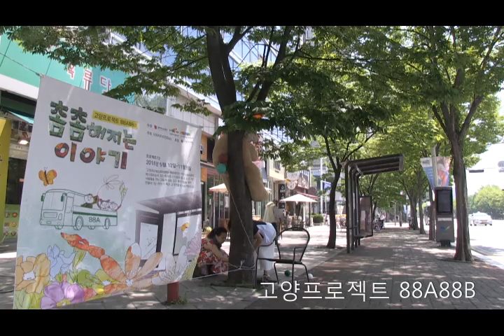촘촘해지는이야기-고양88A88B:경기문화재단지역예술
Community art

아웅 이렇게 시작하는 거지 뭐...뭘?우리 사이...